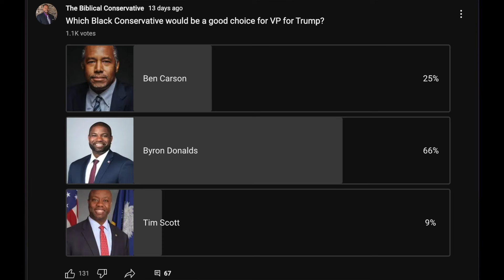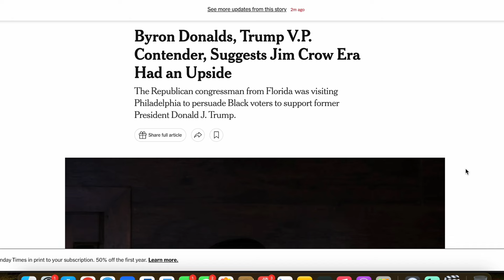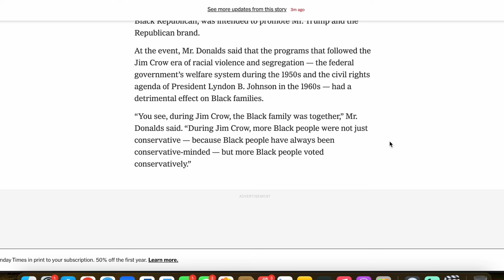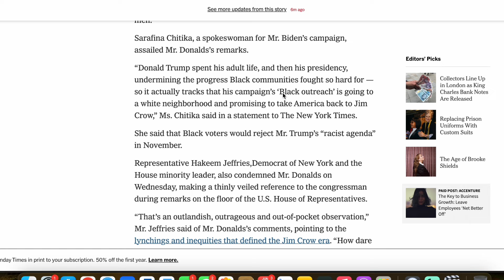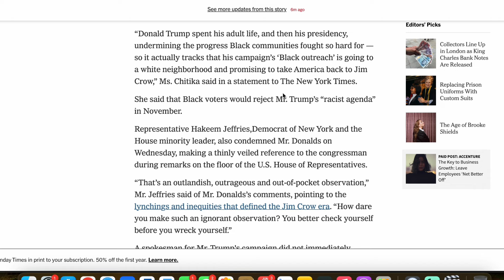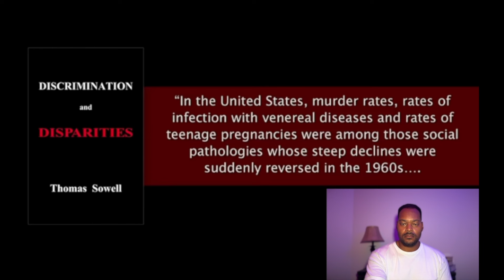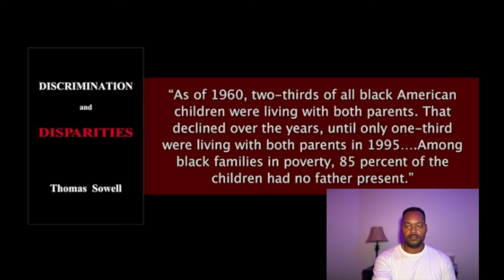Is Byron Donalds right?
In the latest episode of the Biblical Conservative Channel, we discuss recent comments from Byron Donalds related to Black Families during the Jim Crow era and after 1960s.

Bringing Biblical Truth back to the government, the culture and the church.

There is an assault on the black community.  This attack is subtle in its nature but insidious in its aim.  The aim is to move the community and in particular men away from dependence on God and into dependence on the government.  This dependency will lead to continued poverty, struggle, and defeat.

This page and the associated channel are here to present truth in a loving way.  We want to see lives changed and families restored.

Because we are not victims.  We are empowered for greatness!